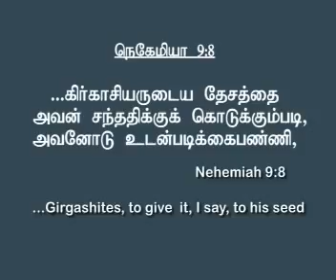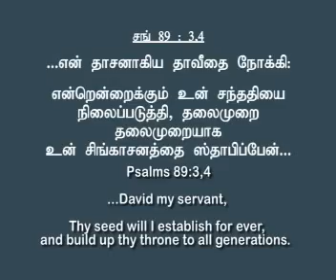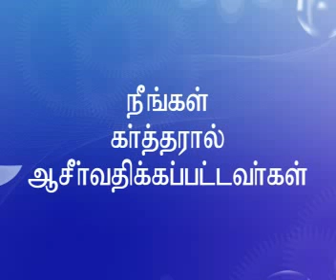Prayer Meeting | Part 03 | Nagercoil | Apostle Sadhu Sobitha Raj | Apostolic Trinity Ministries